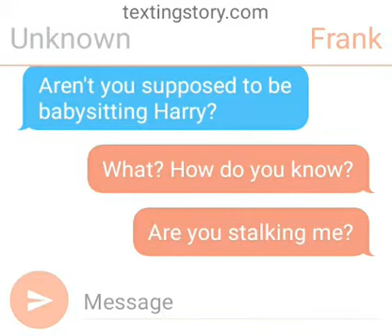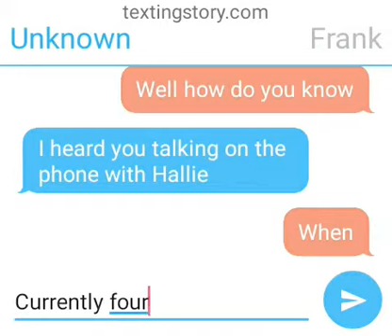Scary text! OMG!